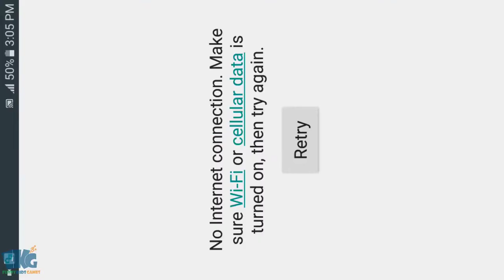Baby Kim Care & Dress Up - TabTale Play Baby Cute Games - Android iOS Gameplay Video - Baby GamesBA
Baby Kim Care & Dress Up - TabTale Play Baby Cute Games - Android iOS Gameplay Video - Baby GamesBABY HAZEL HD.
Baby Kim Care & Dress Up - TabTale Play Baby Cute Games - Android iOS Gameplay Video - Baby Games - Funny Kids Games - Best Kids Games - Fun Baby Care Games